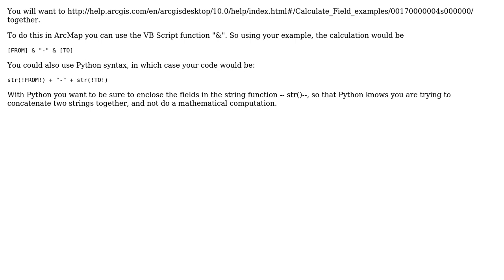GIS: Adding hyphen in ArcGIS Field Calculator to merge two columns?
With thanks & praise to God, and with thanks to the many people who have made this project possible! | Content (except music & images) licensed under CC BY-SA | Music | Images & others | With thanks to user RyanKDalton user PROBERT user PolyGeo and the Stack Exchange Network Trademarks are property of their respective owners. You are responsible for your own actions.